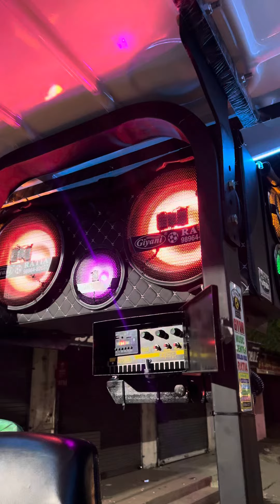12 inch 2 subwoofer 5 speakers 🔊 best music quality system long life stereo system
Address - Ratia 125051 district Fatehabad
For Any Enquiries Please Email At Me -